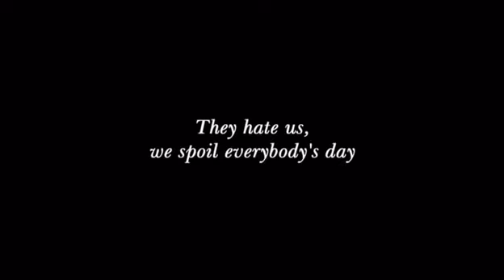UK🚓 Cops & Robbers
Warning adult language & humor
real police in United Kingdom
source